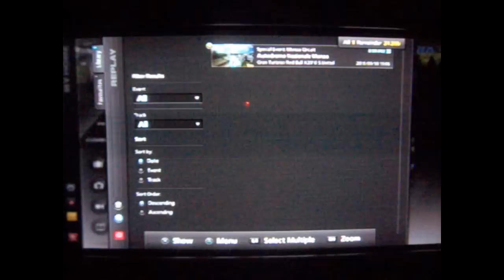Gran Turismo 5 - Sebastian Vettel X Challenge - Monza (GOLD, DS3)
Firstly, apologies for the quality, all I could record it with was a digital camera.
ABS 1, all other aids off, controller sensitivity set to 7.
Cleared by just over half a second, could've been a bit more had I not dipped a wheel in the gravel coming out of Ascari on lap 2.